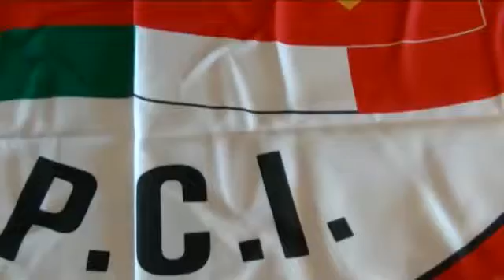Assemblea Costituente PCI Roma - Marco Ramazzotti Stokel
Ebrei Contro l'Occupazione